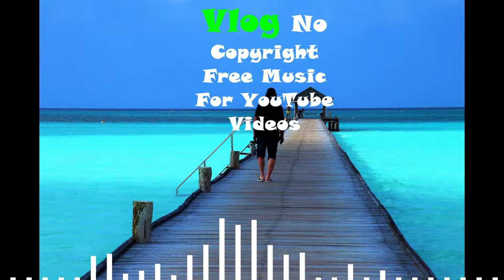Ikson-With You (Vlog No Copyright Free Music For YouTube Videos)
©️ All songs on this channel are free to use on social networks as long as credits are given to the musicians and us. If you don’t want to give credits or you want to use any of the songs for commercial use you must buy a license.

► If you want to support me and my channel and keep the stream running,

Music provided by Vlog No Copyright Free Music For YouTube Videos

• Track Info:

Title: With You
Artist: Ikson
Genre: Electronic
Mood: Bright